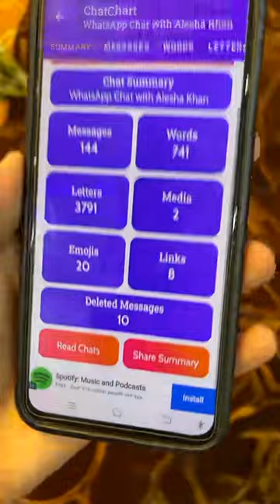September 29, 2021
Najii Official:Girlfriend WhatsApp Chats Backups Trick